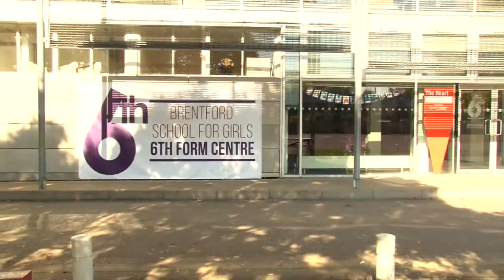Brentford 6th form Centre